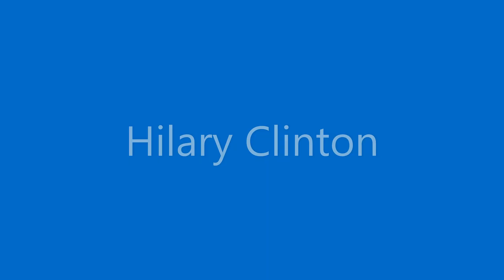Grace VanderWaal / 20 + 1? further contacts with famous people / 2012-2020 /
Close Encounters of the Celebrity Kind. The Finn Wolfhard pic was photoshopped.